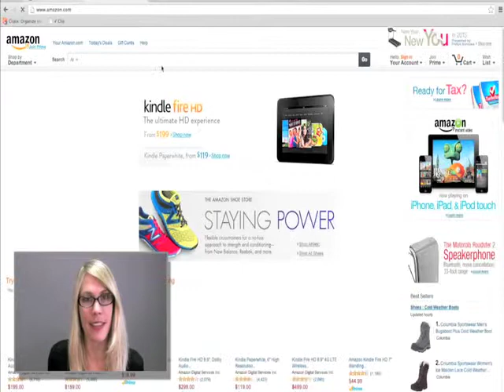Come aggiungere una clip da un sito web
Questo video spiega come clippare un elemento multimediale da un Sito Web.